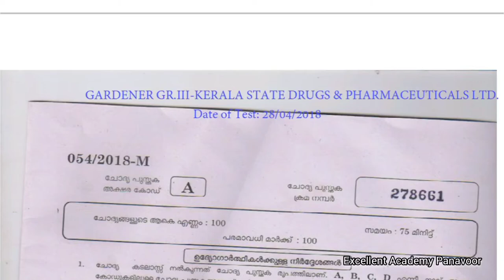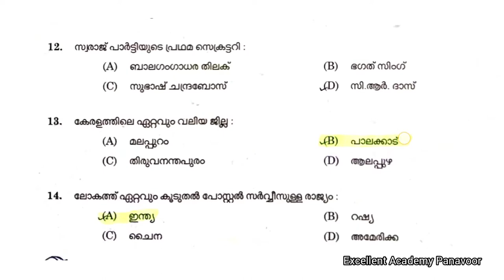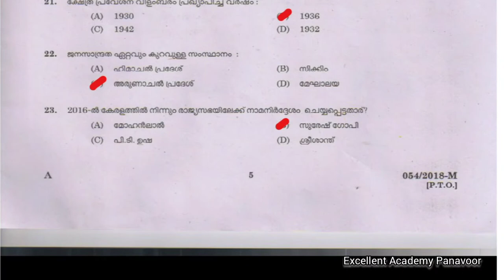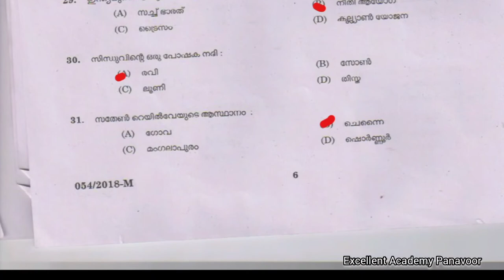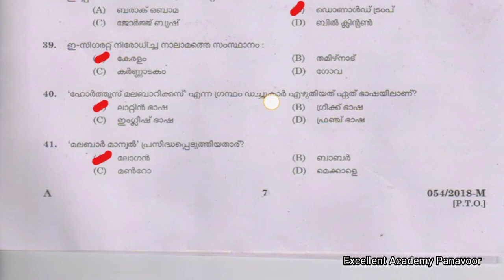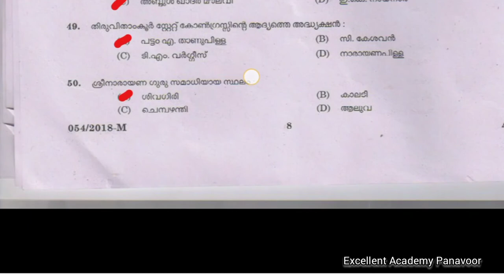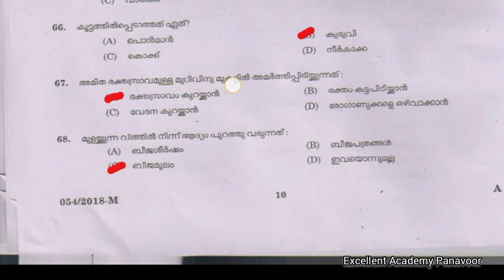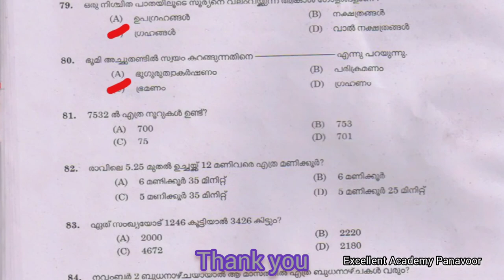Kerala PSC GK solved#29 GARDENER KERALA STATE DRUGS & PHARMACEUTICALS 28/04/2018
LDC LGS KeralaPSC GK Kerala PSC GK solved#29 GARDENER GR.III-KERALA STATE DRUGS & PHARMACEUTICALS LTD.

Excellent Academy Panavoor
EXCELLENT ACADEMY PANAVOOR
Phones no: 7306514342